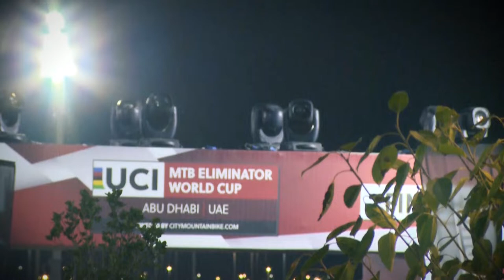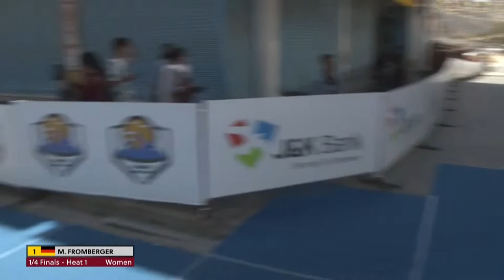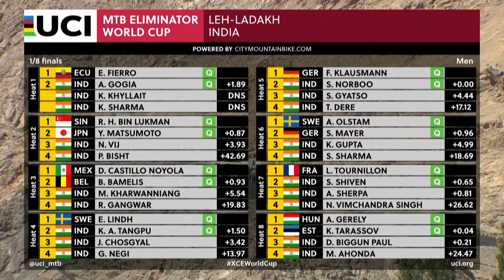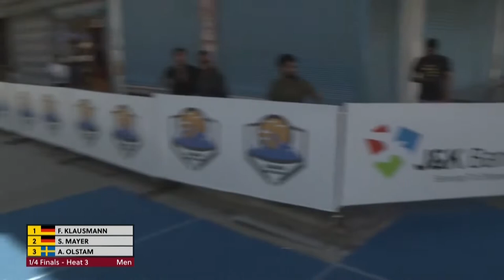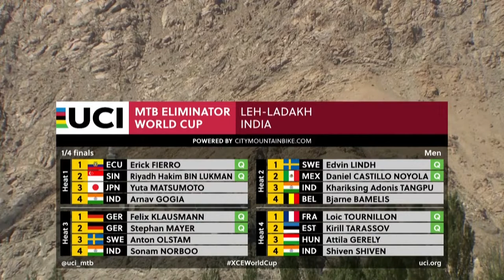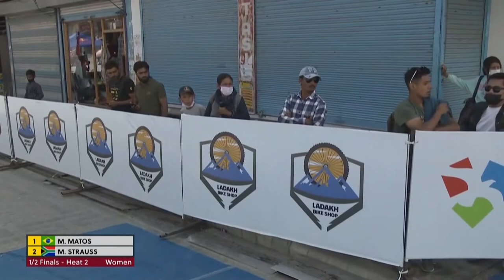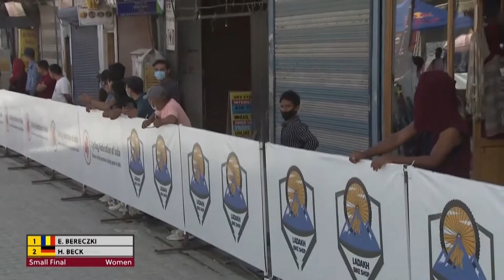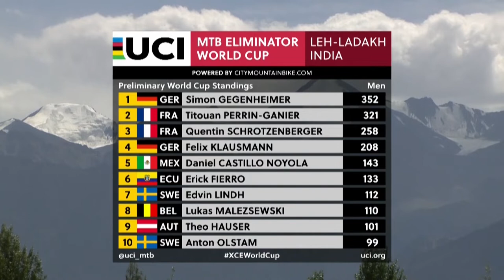Eurosport TV broadcast | 2022 UCI Mountain Bike Eliminator World Cup - Leh/Ladakh, India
UCI MTB Eliminator World Cup took place in India for the first time in the cold desert of Leh / Ladakh at 11000 feet on 4 September 2022, curated by @Edify Sports.

Chapters:
00:00 - Start
01:11 - Track Recce
02:30 - 1/4 Finals Women
18:02 - 1/4 Finals Men
29:20 - 1/2 Finals Women
36:25 - 1/2 Finals Men
42:55 - Small Finals
49:50 - Big Finals
56:43 - Prize Ceremony

The next edition is scheduled to take place on 3 Sep 2023.

Partners:
Host: Ladakh Police & UT Ladakh
Curator: @Edify Sports
Official Partner : @Cycling Federation of India
Format Partner : @City Mountainbike
Radio Partner : @Red FM India
Energy Partner : @Red Bull
Hospitality Partner : The Abduz, Leh
Tourism Partner : @Ladakh Tourism
Broadcast Partner :  @Eurosport India